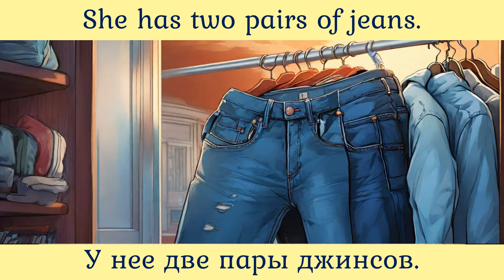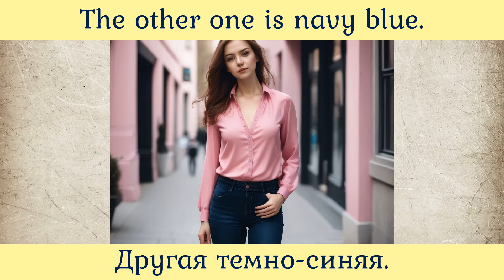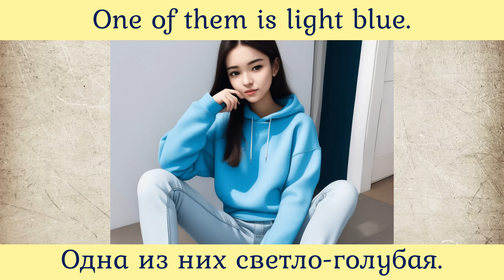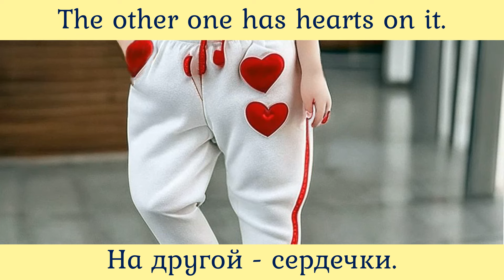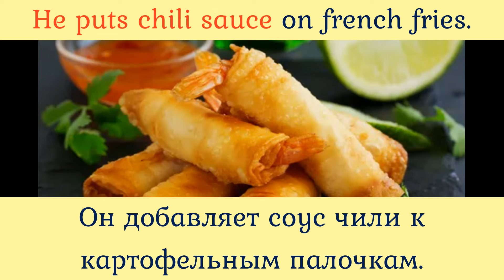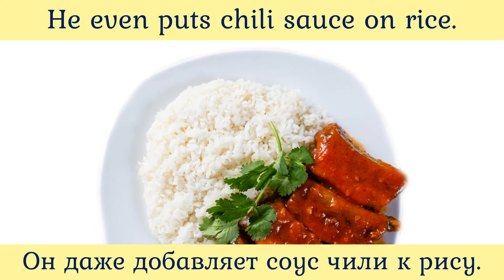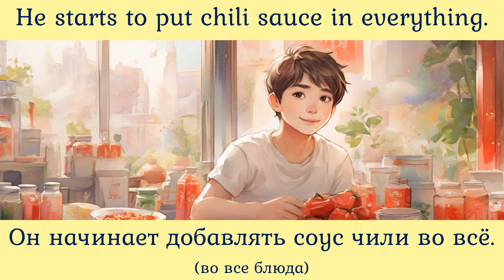50 Выпуск тренажера "Восприятие американского английского на слух". Рассказы 99-100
Тренажер восприятия английского на слух Серия коротких рассказов на все бытовые случаи жизни Выпуск 51 Тренажер восприятия английского на слух Выпуск 49 Плейлисты: Английский на слух Английский по методу доктора Пимслера Упражнения для чтения по методу доктора Пимслера Шаг за шагом. Серия из 400 мини-рассказов.
В случае проблем с YouTube рассказы структурировано размещены в Телеграм Оглавление рассказов
50-й выпуск тренажера
00:00 Вступление
00:09 Рассказ № 99 с переводом.
02:24 без перевода.
A Lot of Pants
She has a lot of pants. She has two pairs of jeans. One of them is light blue. The other one is navy blue. She has two pairs of formal pants. One of them is khaki. The other one is gray. She has two pairs of casual pants. One of them has flowers on it. The other one has hearts on it. She wears pants every day.
03:15 Рассказ № 100 с переводом.
05:52 без перевода.
Chili Sauce Lover
He eats noodles. It is plain. He adds chili sauce. He tries the noodles. It tastes a lot better. He starts to put chili sauce in everything. He puts chili sauce on french fries. He puts chili sauce in soup. He puts chili sauce on egg rolls. He even puts chili sauce on rice.